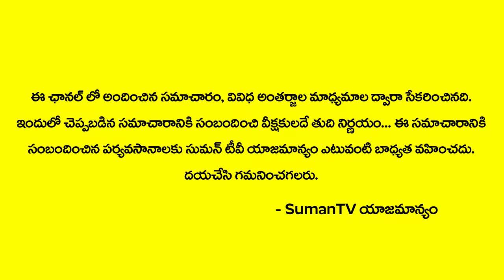పగలు పవిత్రమైన గుడి చీకటి పడితే అదొక రాతిమనుషుల కోట | SumanTV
Watch► పగలు పవిత్రమైన గుడి చీకటి పడితే అదొక రాతిమనుషుల కోట | SumanTV